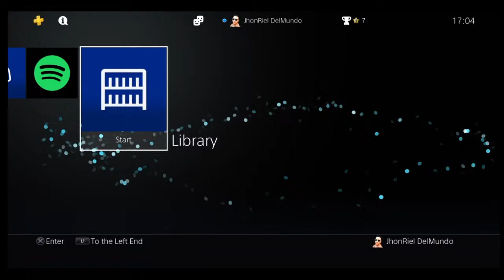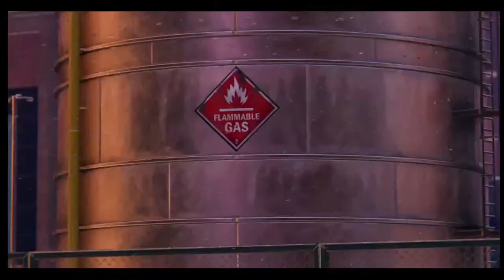Tarantula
Great power comes with great responsibility...